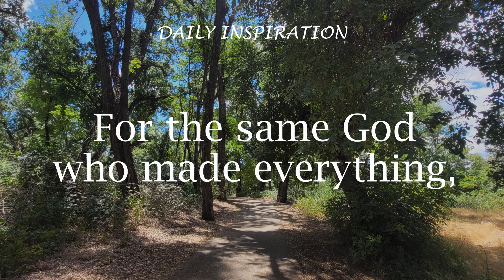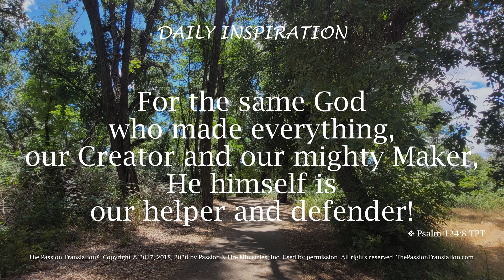One Minute Devotional -- Psalm 124:8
Your daily devotional to feed your faith, to tap into Jesus and Father God.

Great way to start your day focused on Him!

Psalm 124 talks about the God who protects, brings victory, is mighty to save.  May your meditation on His word bring you deep abiding peace.